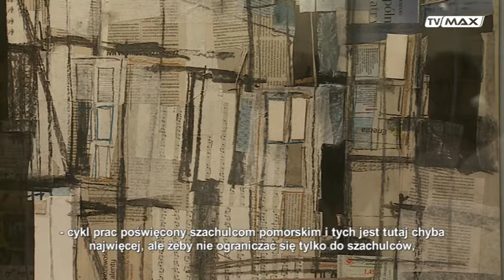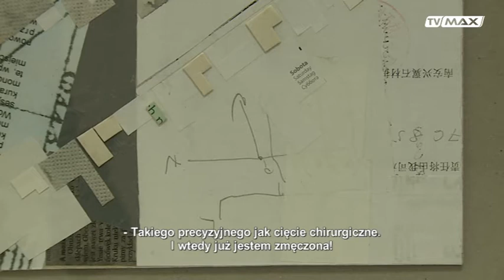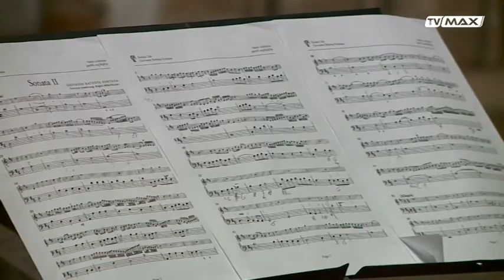Pełna kultura - 2017.07.21 - MFO Greta Grabowska